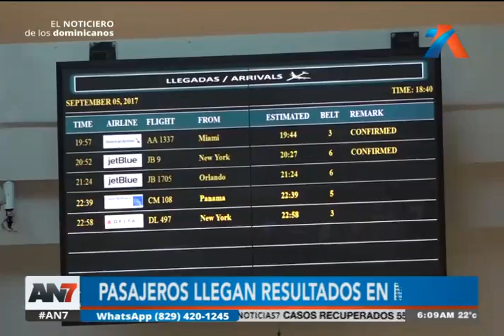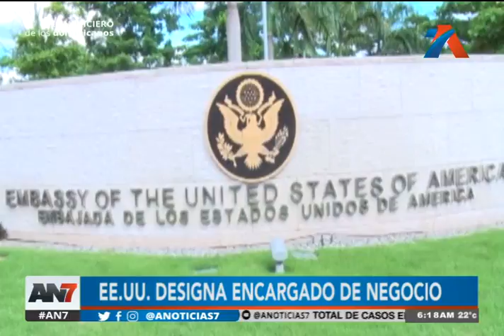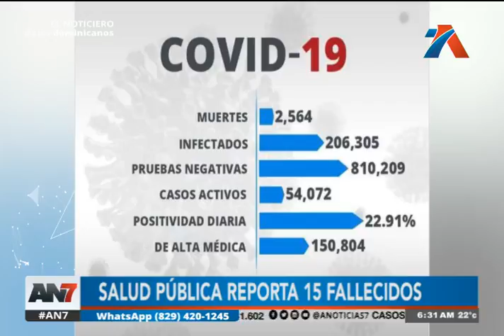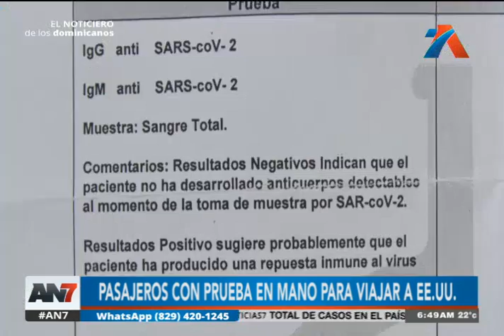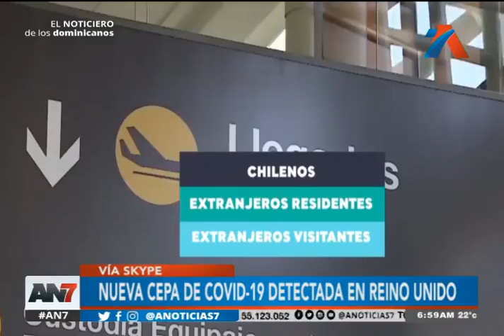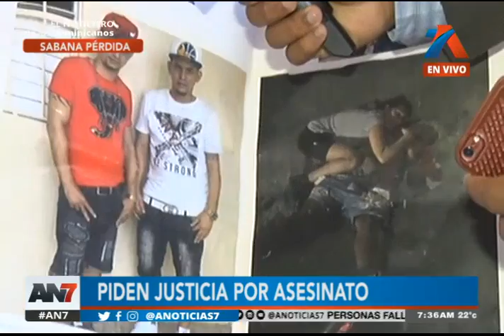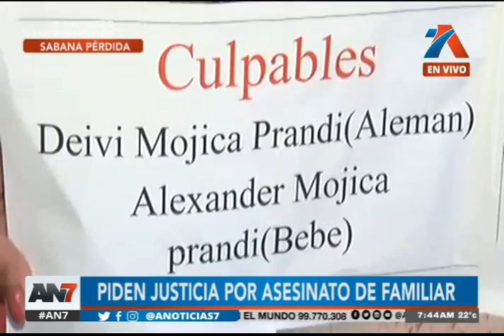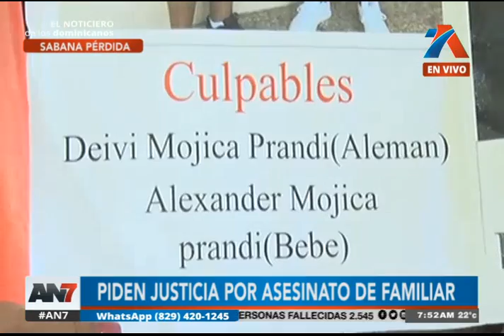AN7 Amanecer: Programa del 28 de enero 2021